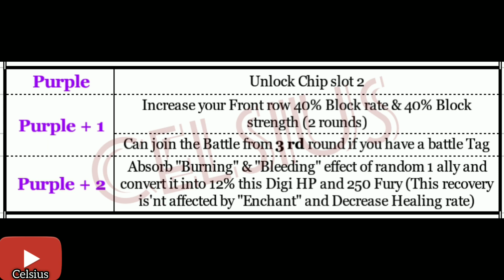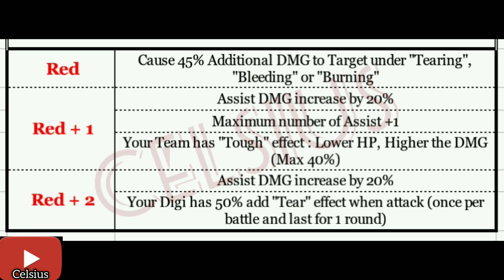Digital Master : Info Black War Greymon Assist and Skin Pot 17 Jupitermon Wrath Mode will be sales